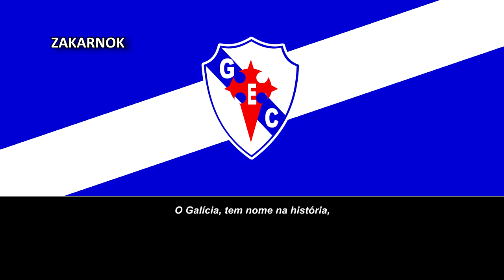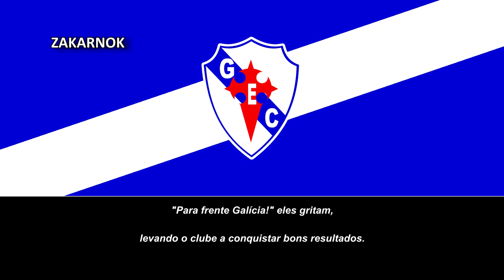Himno del Galícia EC (Hino do Galícia EC)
Página oficial del club:
Galícia Esporte Clube es un club de fútbol brasileño, de la ciudad de Salvador en Bahía. Fue fundado en 1 de enero de 1933 por los inmigrantes españoles provenientes de Galicia, una comunidad autónoma ubicado al norte de Portugal, en esos tiempos era una región autónoma sin más (un predecesor de las CCAA), y disputa actualmente la primera División de la liga baiana de fútbol de 2014. Uno de los más tradicionales clubes baianos, históricamente ligado a la colonia española de Salvador, fue el primer tricampeón baiano de fútbol. Su presidente es Dario Rego.